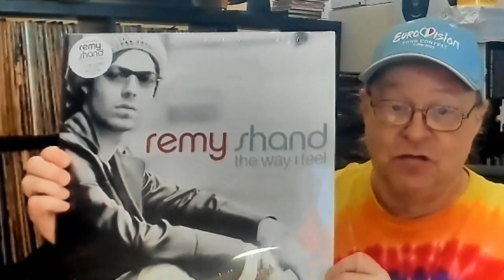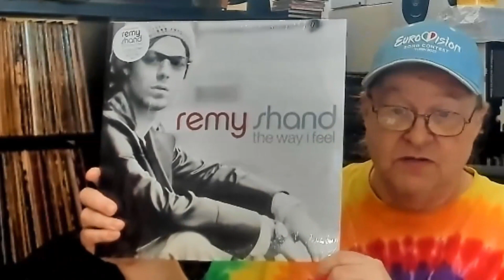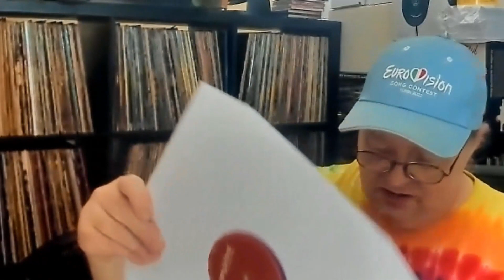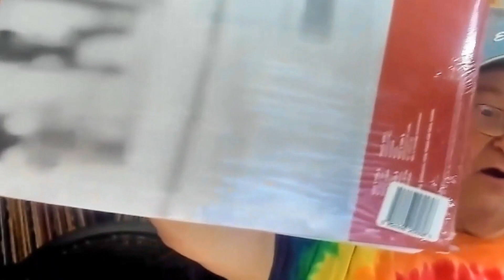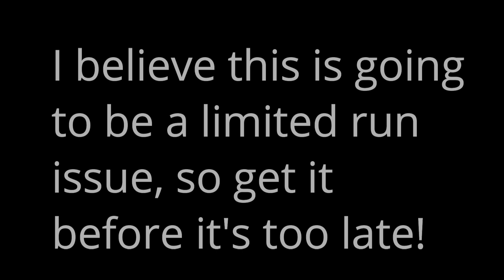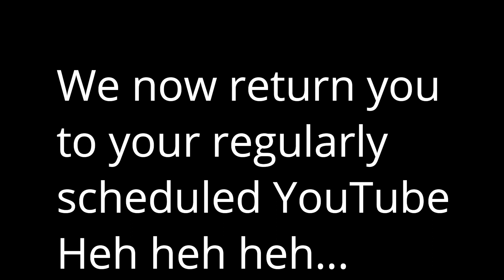The Kirkham Report - NEW RELEASE ALERT - Remy Shand's "The Way I Feel" hits the US 9/14/23!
This is a NEW RELEASE ALERT!

I talked extensively about Canadian artist Remy Shand's debut (and ONLY) album "The Way I Feel" on the clip above from the April 30th edition of "The Kirkham Report".

A US release date is now available - a limited run of the album will be produced in the US and will be out on September 14th. This is one of the best albums of this century (IMHO, although dozens of critics say the same) and if you're in to the blue eyed soul sound, you will love this - Shand has parts of Prince, Lenny Kravitz, and Jay Kay in him, and a few other old school R&B artists like Al Green and Al Wilson blended in for good measure.

DO NOT miss this limited chance to grab this album while you can!

Don't miss the BRAND NEW TKR VideoCentral Swag Shoppe! 5 great designs for shirts and other items so far, and more on the way!

Along with my wife, Kim Brown, we have a number of other great podcasts at our other YouTube site, PNRNetworks - there's podcasts devoted to films, wrestling, ASMR Stories, and the television series "Supernatural" among others - plenty of stuff for people to enjoy!